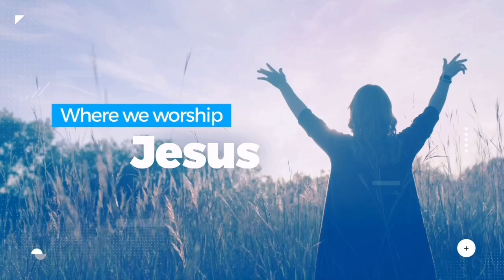Dr. Alvin E. Jackson Sr. - God Has Already Worked It Out